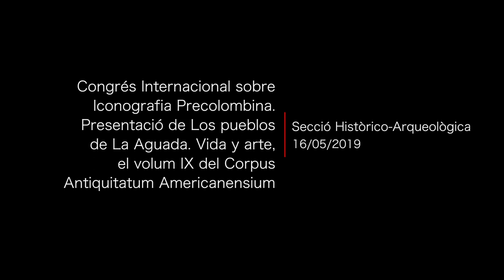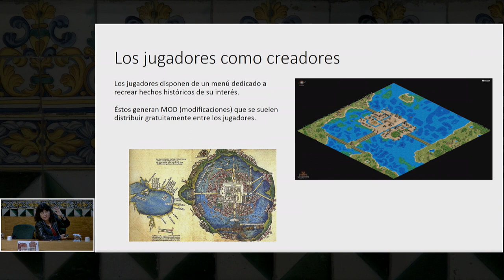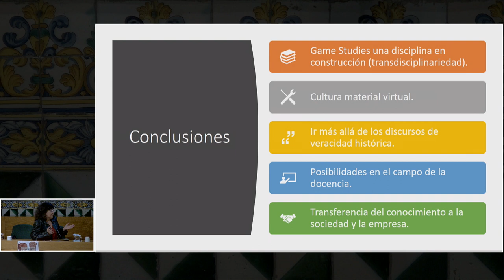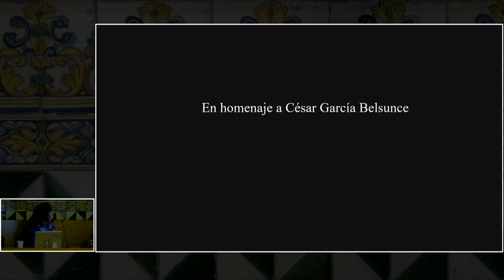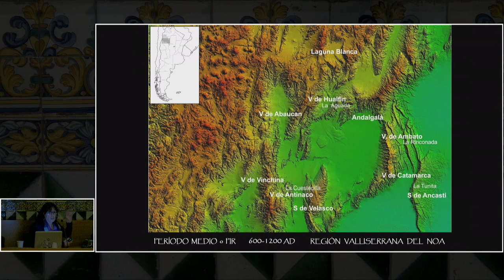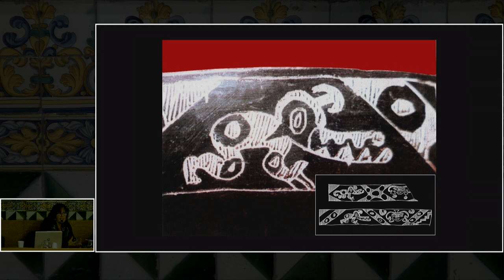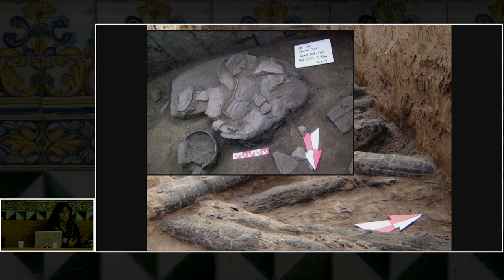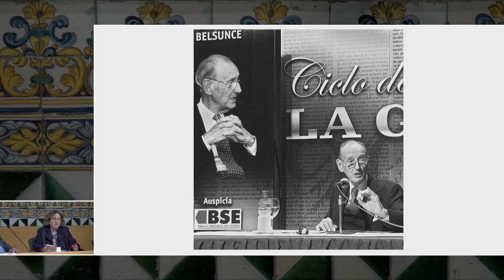Congrés Internacional sobre Iconografia Precolombina (Part 2)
La introducció va ser a càrrec de Joandomènec Ros, president de l’IEC.

Hi van participar Miquel Creus, Michelle Patricia Aanderud, Isabel Bargalló i Montserrat Bargalló. Després de la pausa van intervenir-hi Natalia Moragas i M. J. González. Posteriorment, Inés Gordillo, professora de la Universitat de Buenos Aires (Argentina) presentà el Corpus.

Finalment, Josep Guitart glossarà la figura del doctor César García Belsunce, traspassat recentment.

Organització: Secció Històrico-Arqueològica de l’IEC